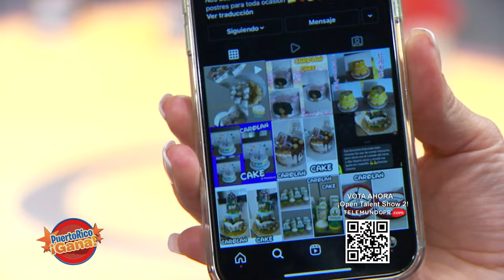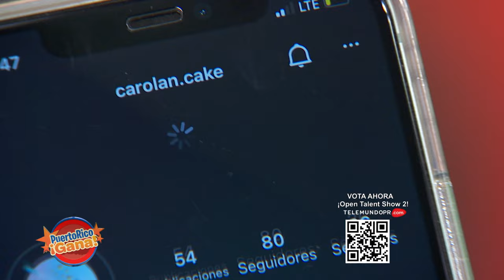07 PR GANA 12 01 21